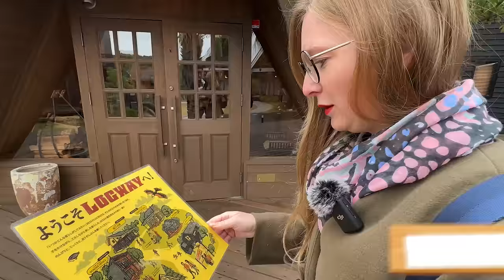ついに夢のマイホーム購入！第一歩を踏み出しました。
プロモーション：BESS

※モデルハウスの仕様は現在の仕様と異なる場合があります

BitStar所属
▼ファンレター等の宛先はこちら
〒150-0002